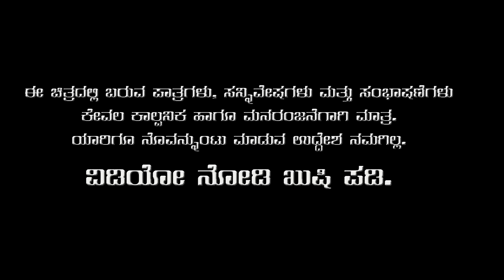ಗುಲಾಬ್ ಜಾಮೂನ್ EP - 15 | Gulab Jamun | Kannada Web Series | @JavariJunction | Tamada Media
Artist
Mallya Bagalkot
Amruta Khale
Sunil Maradi
Kiran Bagalkot
Nagaraj Nilugal

Camera Work
Sunil Maradi

Editor
Dinesh Bagalkot

 / mallya_bagalkot.  .

Do follow Us On:

 / javarijunct.  .

 / javarijunction

javarijunctioncomedy kannadafunnycomedy kannadacomedy comedyvideosertainment channel in youtube aiming to engage people with more funny sketches, incidents happening in life. A team of four crazy youngsters group together to entertain you people.

 / javarijunctionofficial

 / javarijunction

JavariJunctionComedy KannadaFunnycomedy kannadacomedy ComedyVideoswith more funny sketches, incidents happening in life. A team of four crazy youngsters group together to entertain you people.